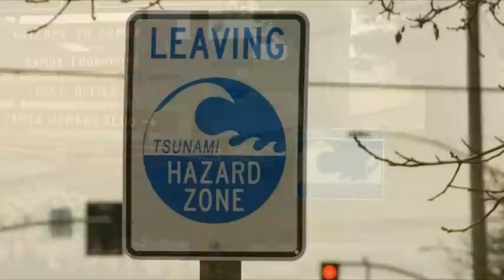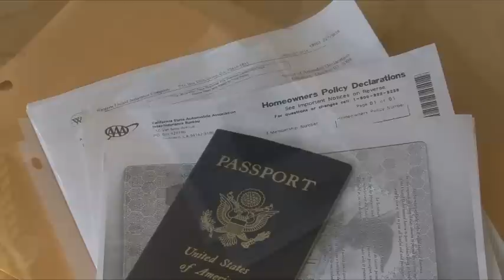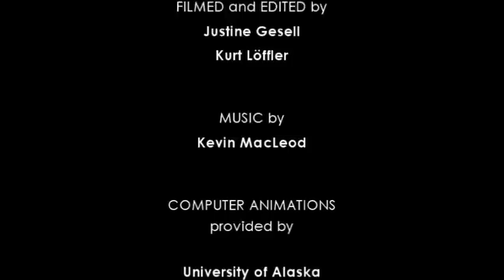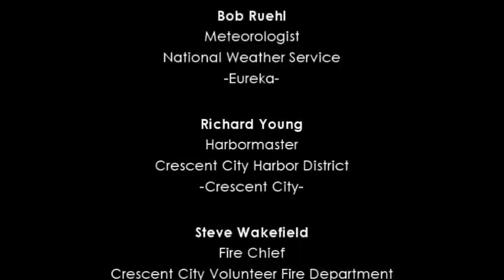Tsunami Preparedness in Northern California, USA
Tsunamis are a constant threat to the coasts of our world. Although tsunamis are infrequent along the California coast, it is possible and necessary to prepare for potential tsunami hazards to minimize loss of life and property. Community awareness programs are important, as they strive to create an informed society by providing education and training. Information and knowledge is the key to achieving (social) change.

This video about tsunami preparedness along the coast of Northern California distinguishes between a local tsunami and a distant event and focuses on the specific needs of this region. It offers guidelines for correct tsunami response and community preparedness from local emergency managers, first-responders, and leading experts on tsunami hazards and warnings who have been working on ways of making the tsunami affected regions safer for the people and communities on a long-term basis.

This video is a joint product of California Emergency Management Agency (CalEMA, formerly named OES California), Pacific Gas and Electric (PG&E), and the US Geological Survey (USGS).

Project Coordinator: Walter D. Mooney (USGS, Menlo Park)
Filmed and Edited: Justine Gesell (USGS, Menlo Park),
                                   Kurt  Loeffler (USGS, Menlo Park)